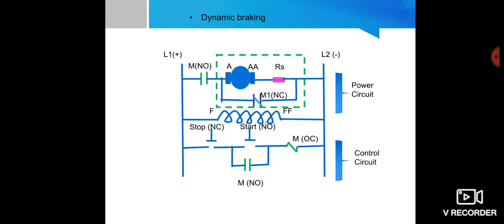Lect 03 Explanation on Dynamic braking control circuit for a DC motor with animations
Unit 4 AC-DC contactors & Relays-Basic Control Circuit-Lecture 03